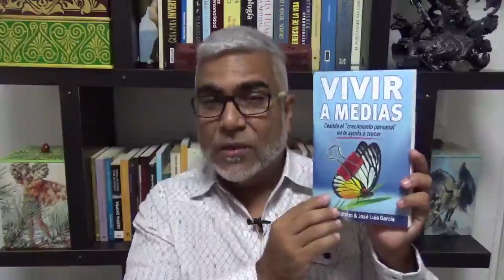Vivir a Medias - Cuando el "Crecimiento Personal" no te Ayuda a Crecer Lenin Wilhelm 1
¿Por qué vivir a medias si podemos tener una vida plena?, es la pregunta que busca responder este libro. Sus autores, José Luis García Marcano y Lenin José Wilhelm Fuenmayor, especialistas en diversos modelos de tecnología humana como la PNL, la Inteligencia Emocional, el Cerebro Triuno, entre otros. A través de historias, anécdotas y reflexiones nos invitan a darnos una mirada a nosotros mismos y generar la motivación para continuar transitando el camino de la vida, hacia lo que de una u otra forma todos buscamos: LA FELICIDAD, pero no a medias, sino de forma responsable e integral.

Esta publicación se encuentra disponible en AMAZON en sus versiones digital e impresa en el siguiente enlace